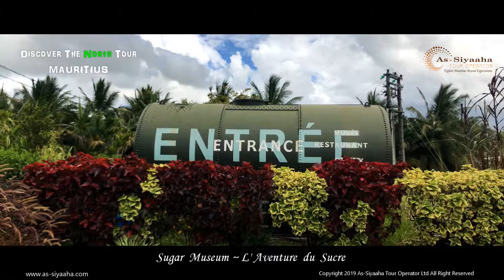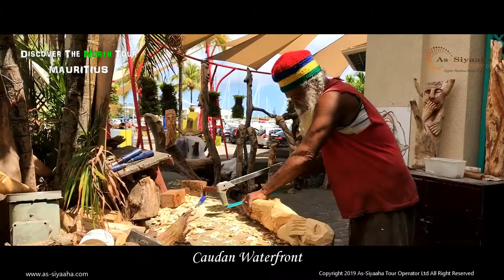Discover The North Tour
North Tours
Consist visit of:
Botanical garden of Pamplemousses – L’aventure du Sucre – Citadel Fortress – China Town – Post Office Museum – The Local Market of Port-Louis – Blue Penny Museum and The Caudan Waterfront.

WhatsApp with us on: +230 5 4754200